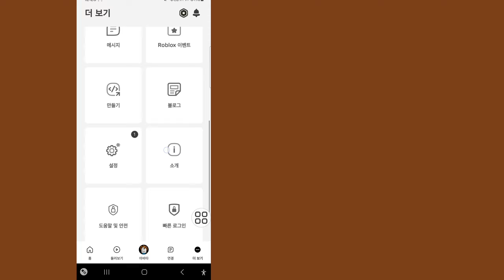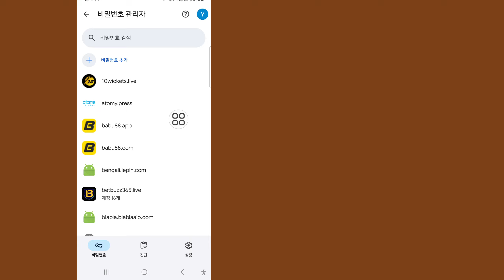로그인 시 Roblox 비밀번호를 아는 방법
이 영상에서는 로그인 시 Roblox 비밀번호를 아는 방법을 보여드리겠습니다. 매우 간단하고 쉬운 방법입니다. 따라서 이 영상을 끝까지 시청하세요. 매우 간단하고 쉬운 방법입니다.

관련 키워드:---

이메일이나 전화번호 없이 Roblox 계정을 복구하는 방법

이메일 없이 Roblox 재설정

전화번호 없이 Roblox 재설정

해킹된 Roblox 금액 복구

Roblox 비밀번호 재설정

Roblox 비밀번호 복구

Roblox 비밀번호 재설정 방법

Roblox 비밀번호 복구 방법

이메일 없이 Roblox 비밀번호 복구

Roblox 계정 보기

Roblox 비밀번호 알아보기

Roblox 로그인 비밀번호 아는 방법

이 영상이 마음에 들고 도움이 되었다면 제 채널을 구독하세요.  튜토리얼 요청이 있으면 댓글로 알려주세요! 1일 이내에 해드리겠습니다.